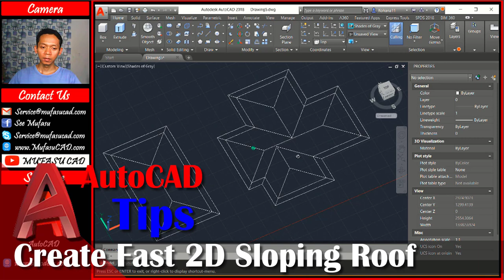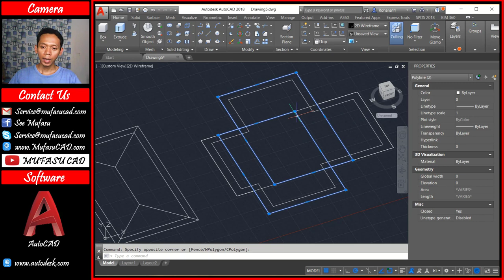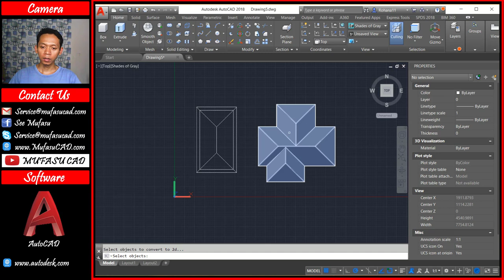AutoCAD Create Fast 2D Sloping Roof Tutorial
Learn autocad tips and trick how to create fast 2d sloping roof with extrude and flatten command